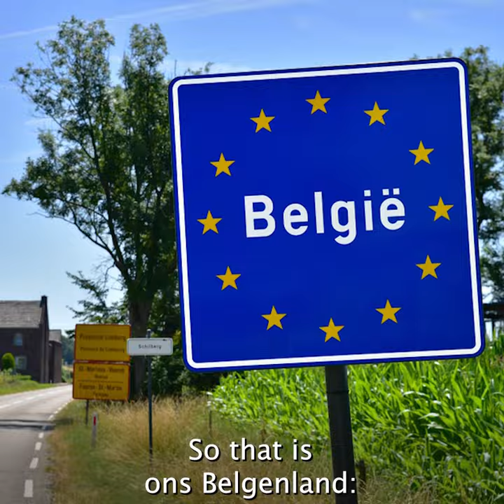Wat je MOET weten over BELGIË 🇧🇪😂